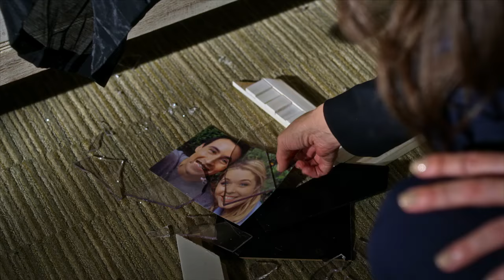Pretty Little Liars | Season 7, Episode 1 Clip: Hand Over One Of Our Own | Freeform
Don't miss the SUMMER FINALE of PLL on Tuesday, August 30th, at 8pm/7c on Freeform!